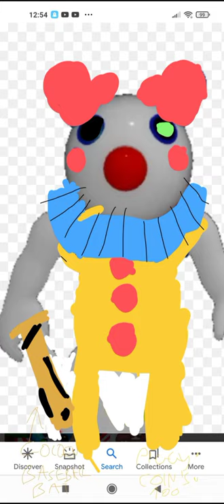FAN MADE PIGGY CHARCHTERS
BRONZE PIGGY FREE
SILVER PIGGY 15
INVERTY (PHOTO NEGATIVY) (INVERTED PIGGY) 75
CLOWNY (REDESIGN) 100
CREEPY CLOWNY TO GET IT BEAT THE CARNIVAL
WEAPONS
BRONZE BASEBALL BAT
SILVER BASEBALL BAT
INVERTED BASEBALL BAT (PHOTO NEGATIVE BASEBALL BAT)
GOLDEN BASEBALL BAT
BLACK CHAINSAW